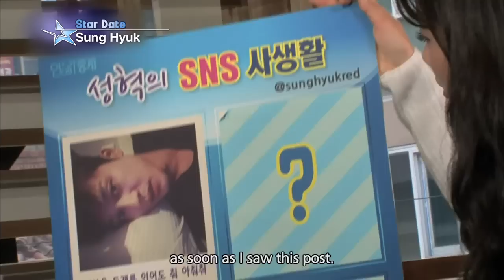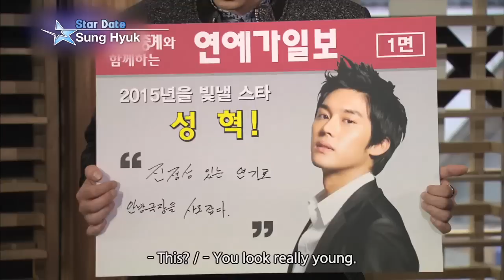Stars that will shine in 2015 - Sung Hyuk (Entertainment Weekly / 2015.02.13)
- Stars that will shine in 2015 - Sung Hyuk